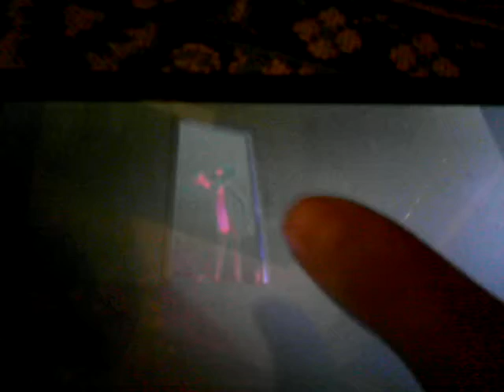Pink Panther Episode 8 - Shocking Pink Small Video on this Episode